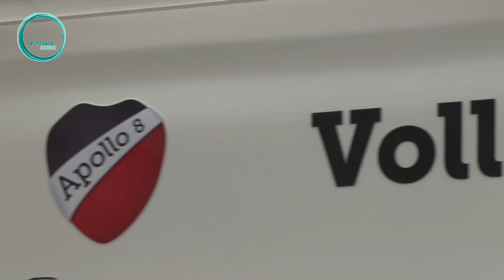sportgala borne 2016 - Apollo meisjes A